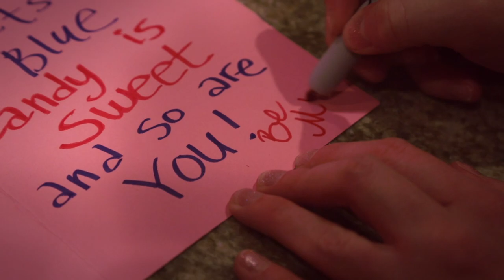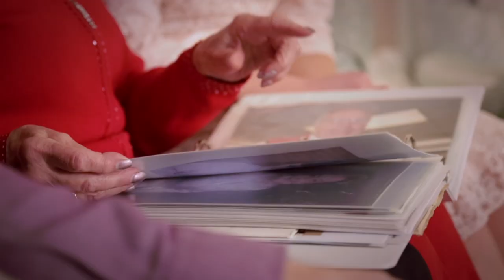Once Upon a Valentine - Jessica Lee Gilbert (Original Music Video)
This was so much fun to create!  Thanks to the dynamite cast and crew.

Jessica Lee Gilbert: Singer/Pianist, Writer, Director, Assnt. Editor
Dustin Gilbert:  Grandson; Set Assnt.
Maclain Drake:  Boyfriend
Marian Reese: Grandma

Vanae E. Morris:  Make-up
Troy Mendenhall: B camera/Gaffer
Engineered and mixed by: Masa Fakuda

Special thanks to Dustin Gilbert, James Lee, Kim Lee, Lisa & Eric Evans, Marian Reese, Richard Gailey, and Barbara & Stan Owen for their invaluable assistance and support!